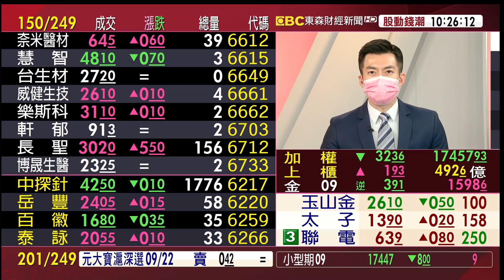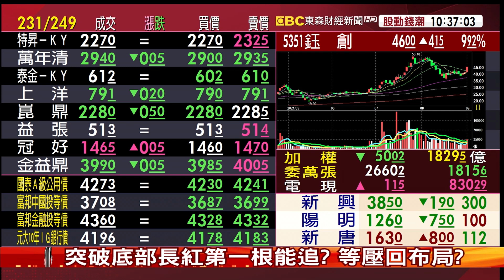強勢股創高拉回 持股續抱？獲利入袋？《股動錢潮》許豐祿 20210901